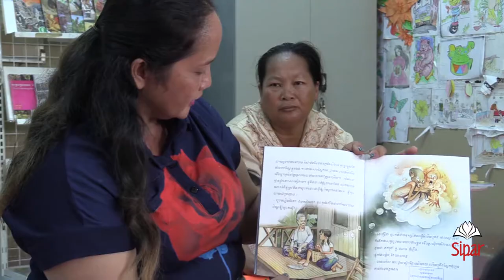Let’s discover how the 19 playground libraries in hospitals are helping kids forget their pains